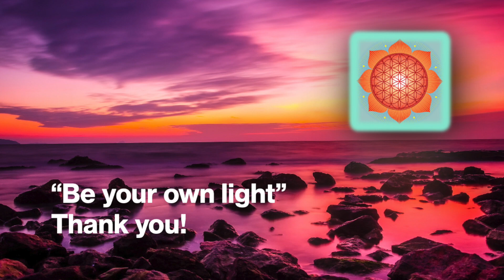PODEROSA-COMPLETA MEDITACIÓN CHAKRAL-MUDRAS INCLUÍDOS-3 MINUTOS POR CHAKRA-MEDITACIÓN EN DESCRIPCIÓN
Chakra que en Sanscrito quiere decir „rueda“, pués los chakras son vistos como ruedas energéticas de varios colores que van girando siguiendo el sentido de las agujas del reloj. En este video trabajaremos los 7 chakras principales. Nuestra meditación va de abajo hacía arriba empezando por:

El Chakra Raíz o Muladhara

El Segundo/Sacro Chakra o Svadhishthana

El Plexo Solar o Manipura

El Chakra del Corazón o Anahata

El Chakra Garganta o Vishuddha

El Chakra del tercer ojo o Ajna

El Chakra Corona o Sahasrara

Al principio del video escucharás una suave campana, indicandote que es momento de aplicar el mudra que verás en el mismo y que pertenece al chakra raíz para así poder comenzar con nuestros primeros 3 minutos de meditación, ya pasados los primeros 3 minutos volveras a escuchar la campana indicandote de que es momento de mover nuestra atención hacia el segundo chakra y de cambiar de mudra perteneciente al mismo como se muestra en el video y así sucesivamente.

En un sitio tranquilo, sientese en una posición cómoda o en posición de loto, respire profundamente varias veces, aplique el mudra, enfoquese en el chakra a trabajar y en la frecuencia de la música y siga la meditación como ha sído explicado anteriormente. Recuerde amarse a sí mismo, enviando ese amor a todos sus chakras mientras trabaja en ellos.

Recuerda darle me gusta y subscribirte a nuestro canal ya que publicamos contenido de empoderamiento personal varias veces a la semana.

SÉ TU PROPIA LUZ!
Namaste

Si deseas trabajar profundamente y por separado en cada uno de tus chakras, reomendamos los siguientes videos:

Sigue el siguiente link para tener acceso a la música sagrada #1 a nivel mundial

MUCHÍSIMAS GRACIAS POR VERNOS Y PARTICIPAR!